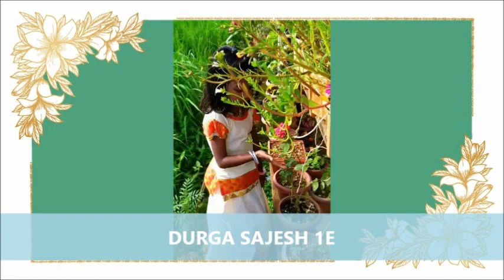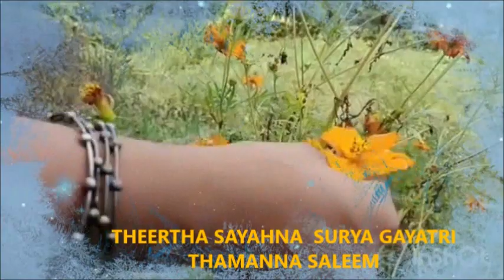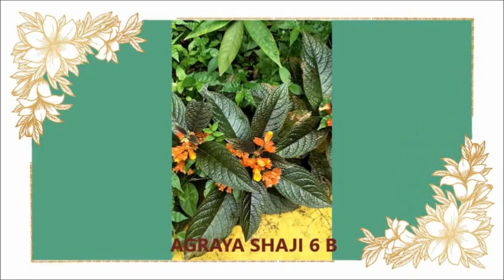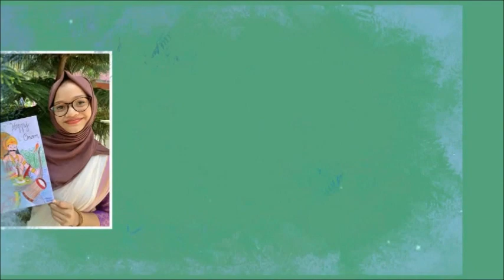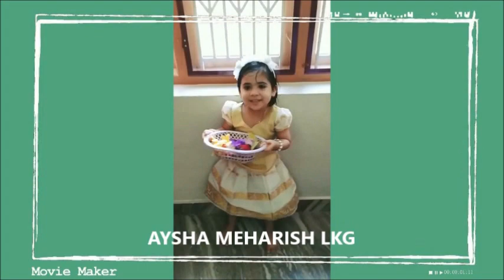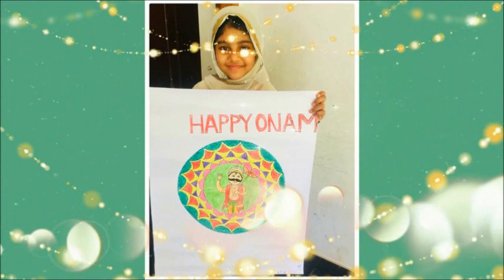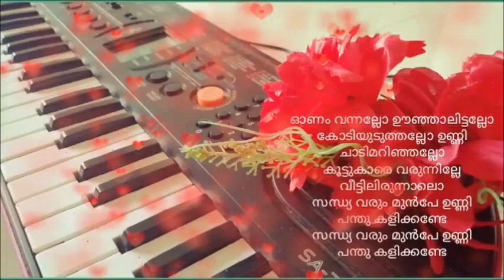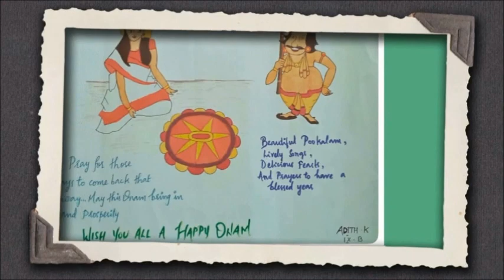onam 2020 @ Kasturba Public School